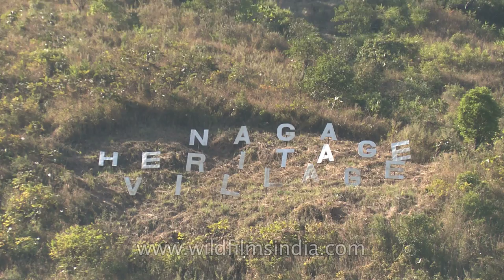Hornbill Festival underway at the Naga heritage village, kisama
The nomenclature of KISAMA is derived from two villages namely, Kigwema (KI) and Phesama (SA) and MA which means Village, on whose land the Naga Heritage Village is established and commissioned by the State Government of Nagaland.  It is Situated about 10 kilometers from Kohima, the Naga Heritage Village offers a panorama of nature, cheerful and hospitality of people. The objective of the Heritage Village is to protect and preserve all ethnic cultural heritages by establishing a common management approach and comprehensive data base for perpetuation and maintenance for promotion of tourism. It also aims to uphold and sustain the distinct identity of dialects, customs and traditions of all the ethnic tribes of Nagaland.

The Heritage Complex consists cluster of 16 house of each tribe created in the indigenous typical architectural designs and concepts with significance. The tribal house is also called "Morung or Youth Dormitory." Colorful life and culture are a vital part of the 16 officially recognized Naga tribes. They are different and unique in their customs and traditions. These customs and traditions are further translated into festivals. Songs and dances form a soul of these festivals through which their oral history has been passed down generations. Nature has been kind to the Nagas and their land by virtue of natural and scenic beauty and making it a tourist hotspot.

Source: Wikipedia

NAGALAND, with its diverse tribal culture, is a land of festivals. A narrow strip of mountainous territory with rugged hills, emerald valleys, sparkling streams and a rich variety of flora and fauna, the 16th State of the Indian Union has salubrious climate throughout the year. It is bounded by Assam in the west, Myanmar in the east, Arunachal Pradesh in the north and Manipur in the south. Sometimes referred to as the `Switzerland of the East', Nagaland represents unimaginable beauty, moulded perfectly for a breathtaking experience.

Festivals mainly revolve around agriculture, it being the mainstay of the economy. Over 85 per cent of the population of Nagaland is directly dependent on agriculture and lives in the 1,000-odd villages situated on hilltops or slopes overlooking verdant valleys. In this blissful setting, Nagas enjoy nature with a rare gusto that visitors to the State look at with awe and admiration. In most of these places agriculture consists of a single crop. Although some religious and spiritual sentiments are inter-woven into secular rites and rituals, the predominant theme of the festivals is the offering of prayers to a supreme being, which has different names in different Naga dialects. At these festivals, the gods are propitiated with sacrifices by the head of the village, for a bountiful harvest, either before sowing or on the eve of the harvest. In fact, agricultural work and religion are so interwoven in Naga society that it is difficult to describe the festivals independent of the processes of agriculture.

For encouraging inter-tribal cultural interaction and bringing together the festivals of the various tribes under one umbrella, the Government of Nagaland has evolved a festival called the Hornbill festival, where one can see a melange of Naga cultural displays at one place. Organised by the State Directorate of Tourism every year between December 1 and 5 in Kohima since 2000, the festival is intended to revive, protect and preserve the richness and uniqueness of the Naga heritage and attract tourists. The festival, in a way, is also a tribute to the hornbill, a bird most admired by the Naga people for its qualities of alertness and grandeur. This majestic bird is linked closely with the social and cultural life of the people, as is evident in tribal folklores, dances and songs. The awe and admiration for the bird is symbolically displayed on almost all traditional tribal headgears worn during festivities."